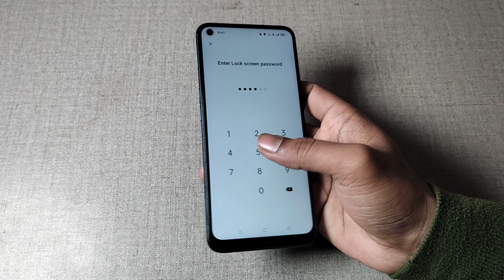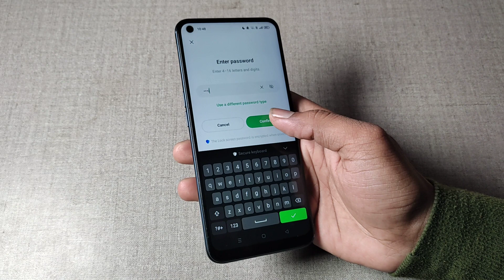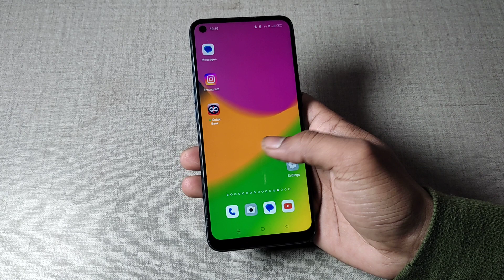realme 9 pro+5g me pin password unlock kaise kare, realme 9 pro+5g pin password setting